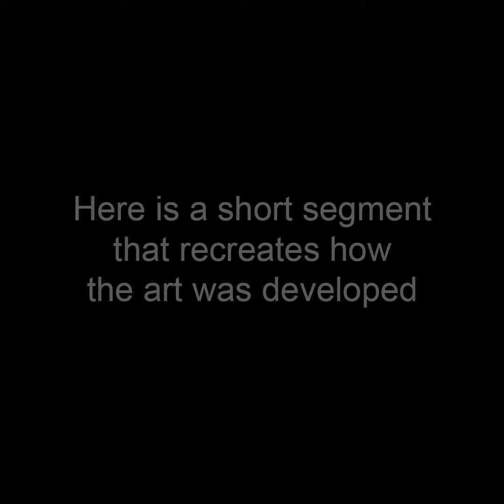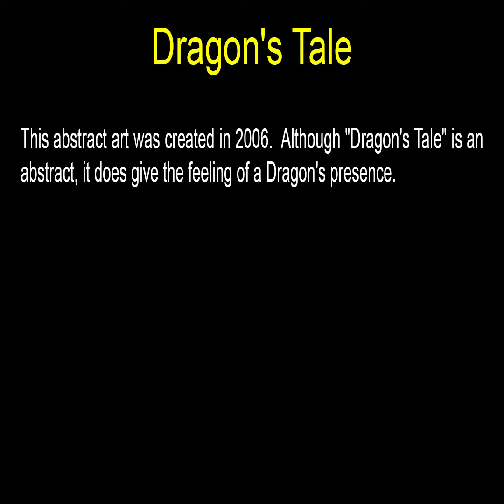Dragon's Tale - Square Art by John Robert Beck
This abstract art was created in 2006.  Although "Dragon's Tale" is an abstract, it does give the feeling of a Dragon's presence.